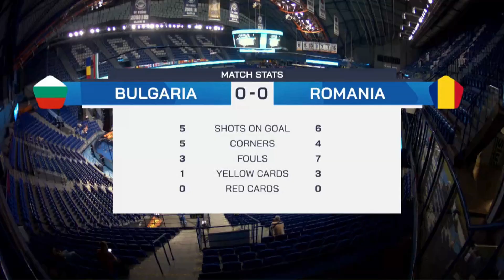LIONS AT EMF 2022